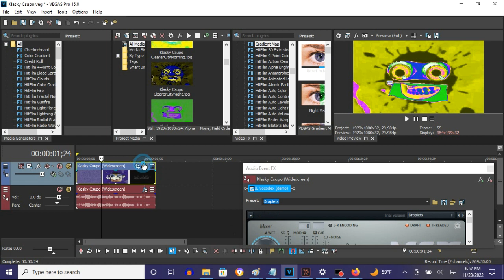How To Make Harsh Droplets On Vegas Pro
Made on Wednesday, November 23, 2022, 7:07:09 pm to 7:07:28 pm
Edited on Wednesday, November 23, 2022, 11:22:34 pm

How To Make Harsh Droplets:

(VideoFX)

1st: Gradient Map - Harsh Droplets.

0; R:     0, G:    0, B:   0, A: 255 (Black)
1; R:   255, G:  255, B:   0, A: 255 (Yellow)
2; R:   225, G:   45, B: 255, A: 255
3; R:    41, G:   30, B: 255, A: 255
4; R:    47, G:  255, B:  15, A: 255
5; R:   255, G:  255, B: 255, A: 255 (White)
6; R:     0, G:    0, B:   0, A: 255 (Black)

(AudioFX)

1st: IL Vocodex - Harsh Droplets

Step 1 of 2:

IL Vocodex Preset: Droplets

Step 2 of 2:

Carrier Tone (Keyboard Preset): Harsh